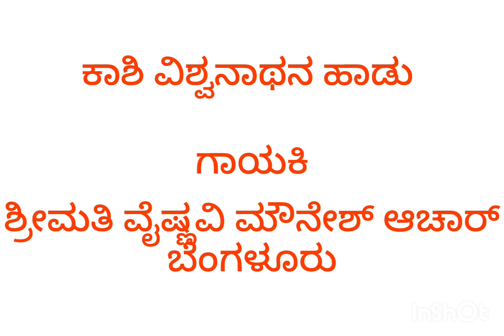Kashi Vishwanath Song by Smt. Vishnavi Mouneshachar, Bengaluru.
SKVMM